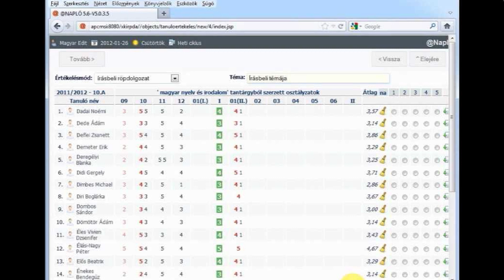Megkezdődött a tanév a zalaszentgróti Deák intézményben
-napló: bevezetve
elkezdődött a 2018/2019-es tanév
A Deák Ferenc Általános Iskola, Gimnázium és Alapfokú Művészeti Iskola falai között is elkezdődött az új tanév. Az előzményekről, feladatokról az intézmény igazgatóját, Dufkáné Vincze Máriát kérdeztük.
- Sikerült-e az új tanévre minden tekintetben jól felkészülni?
- Igen, s nyugodtan mondhatom, hogy a 2018/2019-es tanév rendben elkezdődött. A karbantartási munkákat elvégeztük, az udvar megújult, és a kötelező tisztasági meszelés is időben megtörtént.
- Elindulhatott-e minden tanulócsoport, azaz a tankerület áldását adta-e az Önök terveire?
- A tanévnyitó értekezlet után tájékoztattuk a tankerületet a terveinkről, s minden tanulócsoportra megkaptuk a szükséges engedélyt. Külön öröm számunkra, hogy a gimnáziumi kilencedik osztály is rendben elindulhatott. A tantestület a jövőben is azon fog dolgozni, hogy egytől tizenkét évfolyamig működtethessük a tanulócsoportokat.
- Milyen a szakos ellátottság az intézményben?
- Megnyugtathatom a kedves szülőket, hogy a szakos ellátottságunk százszázalékos. Sőt, a környező kisiskolákat is kisegíti néhány szakos kolléga, akik kitanítanak ezekbe az intézményekbe.
- Idén Önöknél is bevezetésre kerül az elektronikus napló. Zökkenőmentesen megy-e ez?
- Az e-napló bevezetése komoly feladat, nem csak nálunk, hanem az ország valamennyi intézményében. Ennek előzményeként a kollégák harminc órás képzésen vettek részt. Természetesen segítjük egymás munkáját, mert másként nem lehetne a rendszert jól működtetni. Az első próbaévben egyébként – a biztonságunk érdekében – az elektronikus napló mellett használjuk a papír alapút is. A szülők előtt egyébként nem mindenütt ismeretlen az e-napló, hiszen akinek nagyobb, középiskolás gyermeke is van, már találkozhatott ezzel. A többiek sem fejeztek ki ellenérzéseket akkor, amikor a minap megtartott szülői értekezleteken erről tájékoztatást kaptak. A szülők immáron rendelkeznek saját belépési kódjukkal, így naprakészen tájékozódhatnak gyermekeik előmeneteléről.
- Végezetül: milyen futó, induló pályázatokról számolhat be olvasóinknak?
- A Határtalanul pályázat több éve fut az intézményben, s arra ezúttal is sikerrel pályáztunk. Zalaszentgrót civil szervezeteivel közösen is pályázunk, így a például a Hazatérők tevékenységébe is aktívan besegíthetünk.     L. Zs.